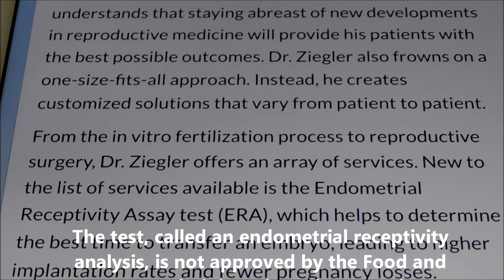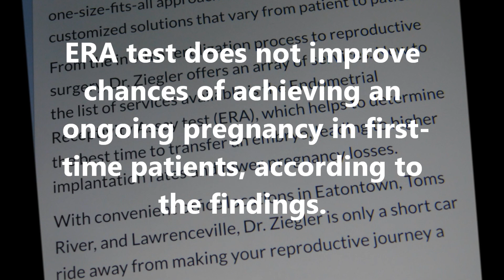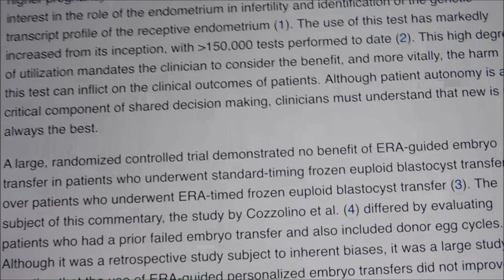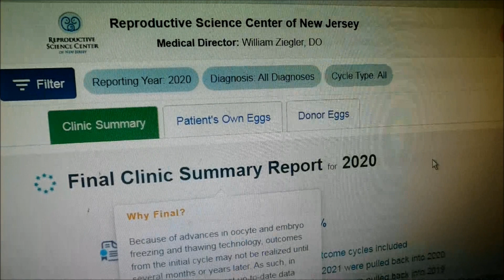A failed IVF,ERA test, Unapproved technology sold by Dr.Ziegler, Reproductive Science Center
IVF failed, 1st Time IVF Patient, ERA test for Low Pregnancy Rates, FDA, E.R.A. unapproved study test sold by Dr. Ziegler, Reproductive Science Center
“We have always discouraged the E.R.A. test,” said Dr. Peter Klatsky, a founder of Spring Fertility, which has clinics in California, New York and Vancouver.
A recent New York Times Op-Ed piece stated that although the ERA is a test that is certified and regulated by the Centers for Medicare and Medicaid services, it is not Food and Drug Administration approved.

The test, called an endometrial receptivity analysis, is not approved by the Food and Drug Administration. The E.R.A. is considered a laboratory-developed test, according to Igenomix, a category that can bypass F.D.A. scrutiny.

04/25/2017
For a failed IVF cycle to 1st time IVF patient, Dr. William Ziegler discussed the concerns regarding the impanation problems and the genetic issues in the embryos.
 Dr. William Ziegler told that it is necessary to find out “timing” though a modern test called Endometrial Biopsy and Endometrial Receptivity Array Test that costs some $800.
Question to Dr. William Ziegler
Do you know that ERA test is intended for use only in the laboratories in which it is developed? ERA test if NOT is not verified and approved by the Food and Drug Administration.
ERA test does not improve chances of achieving an ongoing pregnancy in first-time patients, according to the findings.
Growing evidence exhibits that ERA-directed embryo transfer does not improve pregnancy rates and may actually be harmful to reproductive outcomes. Thus, the question remains, should the prospect of harm prompt the physician to not offer the test at all?
Dr. William Ziegler is is a board certified specialist in Reproductive Endocrinology and Infertility and is the Medical Director of the Reproductive Science Center of New Jersey. Dr. Marika R. Raff is an obstetrician-gynecologist in Ann Arbor, Michigan and is affiliated with multiple hospitals in the area, including Genesis Medical Center-Davenport-West Central Park and MercyOne Waterloo Medical Center. I do fully support the article related to unapproved technology that Dr. Ziegler sold IVF patient in 2017. Read End of an endometrial receptivity array?